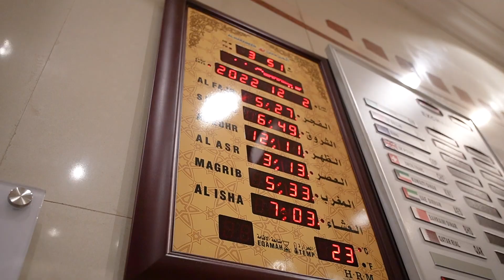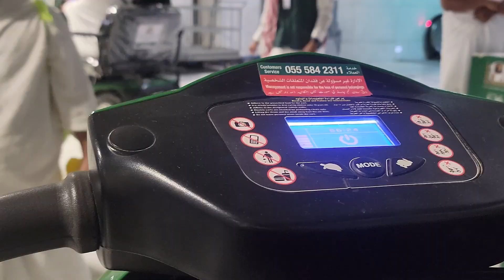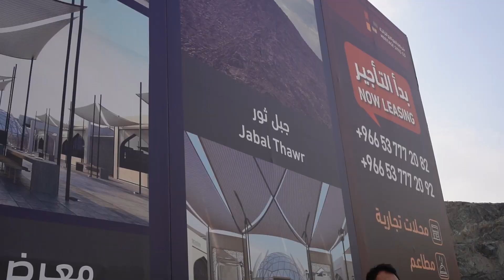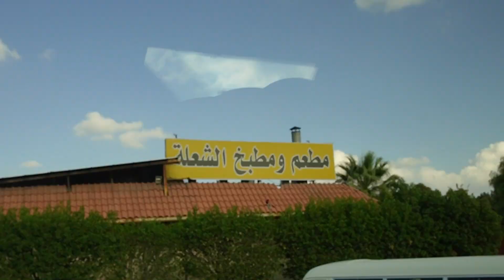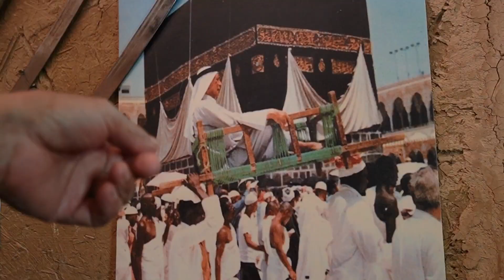Umrah Trip with Hamidah Travel 2022